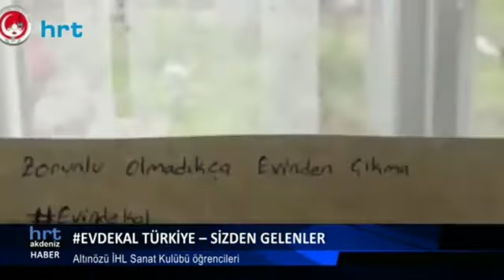Evde Kal Türkiye Altınözü I.H.L Sanat Kulübü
HRT Akdeniz